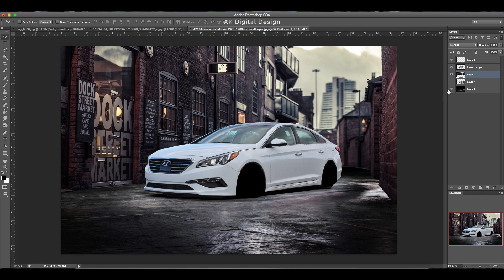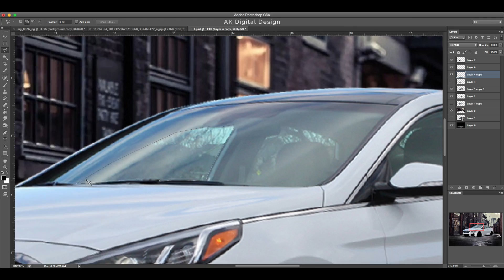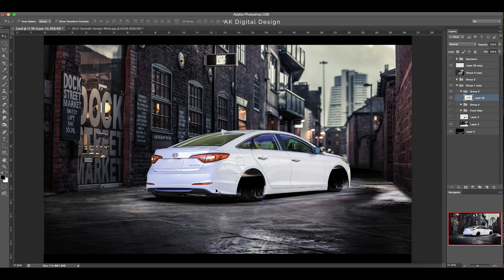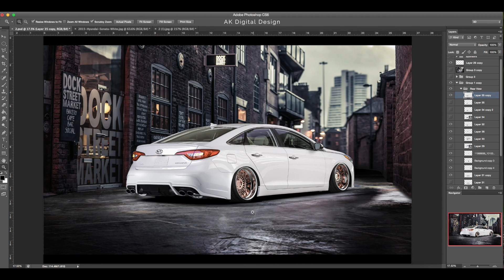Hyundai Sonata Modified - Virtual Tuning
AK Digital Design Presents, Hyundai Sonata Rendering! Done for Freddy for A Special One Off Sonata!

This Video Presents A Virtual Tuning of The 2015 Hyundai Sonata Done for a client of mine! Hope you guys like it!

THIS VIDEO IS USED FOR PROMOTIONAL USE ONLY.